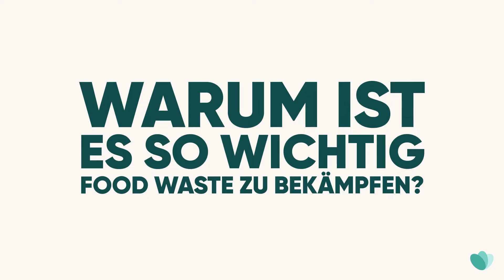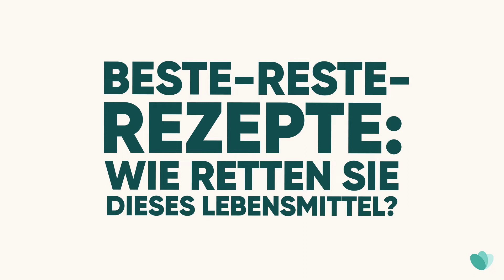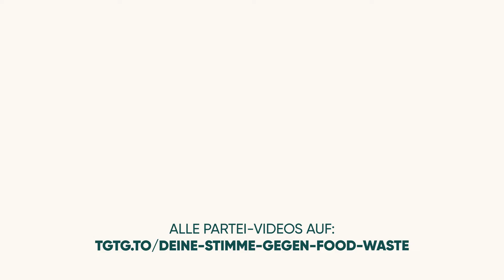Deine Stimme gegen Food Waste - Kevin Kühnert (SPD)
Am 26. September 2021 ist Bundestagswahl! 📝✖️✔️ Lebensmittelverschwendung ist ein treibender Faktor des Klimawandels. Und jetzt entscheidet eure Stimme, was in den nächsten Jahren politisch gegen Food Waste getan wird! 💪

Aber welche Pläne haben Parteien eigentlich, um die Lebensmittelverschwendung zu reduzieren? Wir haben für euch bei führenden Politiker:innen nachgefragt:

👉 Warum ist es so wichtig, Food Waste zu bekämpfen?
👉 Was plant Ihre Partei, um die Lebensmittelverschwendung zu reduzieren?
👉 Was ist Ihr persönliches Beste-Reste-Rezept?

Mit dabei:
- Julia Klöckner (Vize-Bundesvorsitzende, CDU)
- Kevin Kühnert (Vize-Bundesvorsitzender, SPD)
- Renate Künast (Ernährungspolitische Sprecherin, Bündnis 90/Die Grünen)
- Nicole Bauer (Ernährungspolitische Sprecherin, FDP)
- Ralph Lenkert (Umweltpolitischer Sprecher, Die Linke).

Alle Videos findet ihr in der Playlist "Deine Stimme gegen Food Waste".